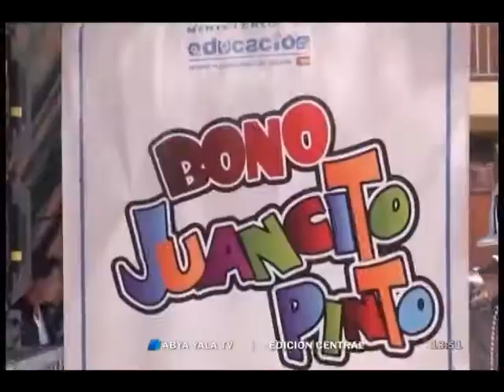Dos millones 200 mil niños recibirán el bono Juancito Pinto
(Abya Yala Digital).-  Dos millones 200 mil estudiantes bolivianos serán beneficiados este 2016 con el Bono Juancito Pinto, creado por el Gobierno Nacional para incrementar la matrícula escolar y reducir la deserción.
Informó este dato este domingo  el Viceministerio de Educación Regular, Juan José Quiroz, dicha iniciativa dispone la entrega de 200 bolivianos (cerca de 30 dólares) a alumnos del nivel primario y secundario de 15 mil escuelas públicas y de convenio.
Quiroz precisó que son al menos quince empresas estratégicas estatales, productivas y de servicio financiarán esa medida con más de 440 millones de bolivianos (alrededor de 63 millones de dólares).
Implementado desde 2006, dicho programa permitió reducir la deserción en primaria de 6,1 por ciento a 1,82 y en secundaria de 10 a 4,8.
En esta ocasión el pago del bono comenzará el 17 de octubre y se extenderá durante un mes.
El lunes habrá un acto donde participará el Presidente Evo Morales, y simultáneamente se efectuarán las entregas de los bonos en los nueve departamentos del país, por parte del Gabinete Ministerial.
Los requisitos para acceder al pago son la presencia física del estudiante, el padre o tutor y el profesor, quien debe presentar su registro pedagógico para demostrar la asistencia a clases del beneficiado.
De acuerdo con Quiroz, miembros del Ejército, la Fuerza Naval y Aérea se movilizarán para llevar el bono a los niños que viven en lugares alejados, donde no existen carreteras.